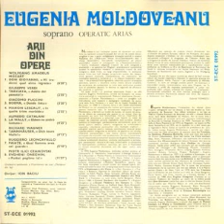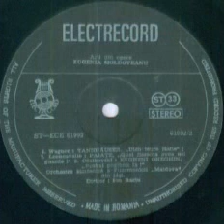Eugenia Moldoveanu-Puskai pogibnu ia ! (din opera "Evgheni Oneghin")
Muzica(Music by): Piotr Ilici Ceaikovski
Orchestra simfonica a Filarmonicii de Stat „Moldova” din Iasi dirijata de(Iasi State Philarmonic Orchestra "Moldova" conducted by):
Inregistrat la Casa de Cultura a Tineretului din Iasi in 3-4 iulie 1981/Recorded at Iasi Youth Cultural Center in 3-4 July 1981